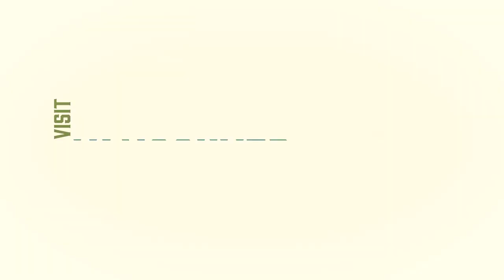Portland International Airport to Downtown Vancouver WA: Easy Travel Guide!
Discover the simplicity of traveling from Portland International Airport (PDX) to downtown Vancouver, WA with a convenient 15-minute drive across the picturesque Columbia River. In this video, we showcase the ease and convenience of this drive, opening up all the possibilities for your Pacific Northwest adventure.

Vancouver, WA not only offers a seamless airport transition but also serves as the perfect hub for exploring the vast natural wonders and diverse attractions of the area. Discover the scenic beauty of the Pacific Coast, marvel at the majestic Columbia River Gorge, or delve into the vibrant city life of the area—all easily accessible from your Vancouver home base.